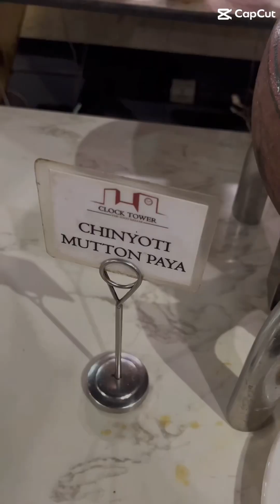Best sehri in K.-town located at clock sehri buffet